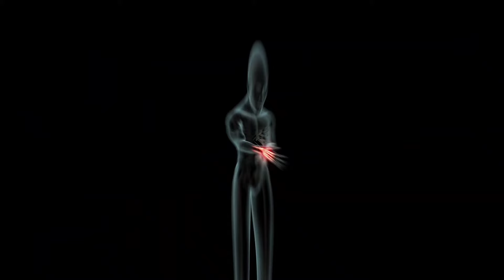Conheça a venenosa aranha Viúva Negra.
As aranhas viúvas negras podem ser encontradas em todo território brasileiro. O nome popular “viúva negra” deve-se ao fato de muitas pessoas acreditarem que as fêmeas têm o hábito de devorar o macho após a cópula, porém isso tudo não passa de um mito, mais de fato algumas podem sim comer os machos mais em caso específico,  se ficou curioso,  assista esse vídeo até o final que iremos te explicar o verdadeiro motivo do porque isso pode acontecer...

Haaaa depois não se esqueça de deixar aqui nos comentários o que você achou dessas aterrorizantes aranhas viúva negra.

Um Forte Abraço, e Bom Vídeo